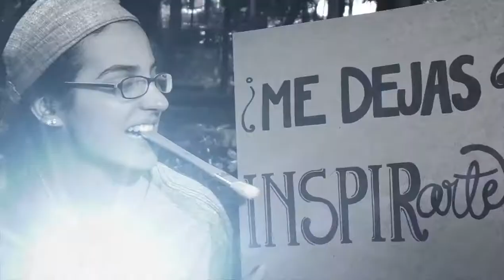InspirArte Paola González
InspirARTE
Paola González

** No soy dueño de ningun COPYRIGHT. La música es solo para usos inspiracionales.**

Cámara y Fotografía: María Covarrubias
                                   Mariel Vargas

Edición: Mariel Vargas